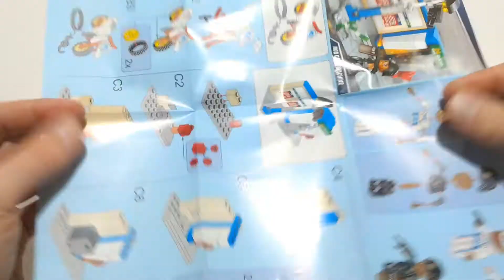Lego Qman Police Battle Force 1926-1 - Rob ATM Machine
Chinese Lego Qman 1926-1 Police Battle Force - Rob cash machine.